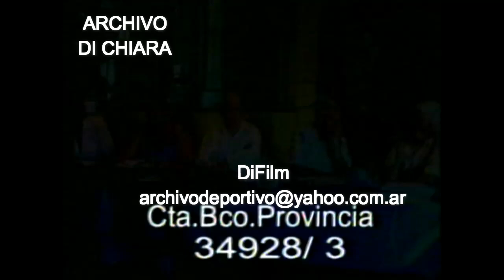DiFilm - Florencio Varela Conferencia por la construcción de busto de Alfredo Scrocchi (2003)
Florencio Varela Conferencia Agrupación Histórica Varelense por la construcción de busto al doctor Alfredo Scrocchi.
Material donado por el Periodista Claudio Navarro.
Fecha: 25/02/2003
Código: V-13497